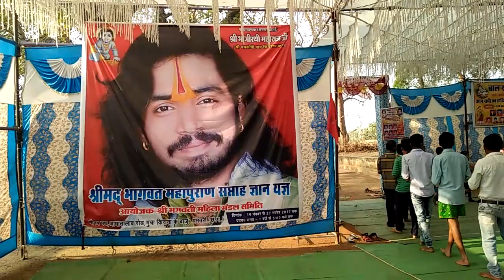Tulsi Prakrima ( तुलसी प्रक्रिमा )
श्री काकु तिवारी महाराज जी के सानिध्य में ग्राम बजरंगपुर, अभनपुर ( 24 फरवरी 2017 )